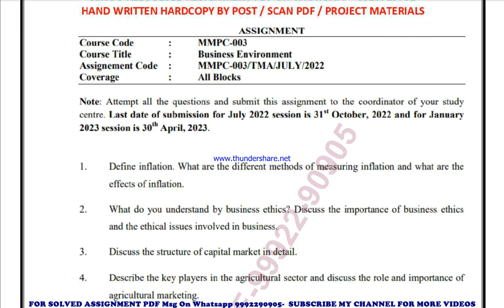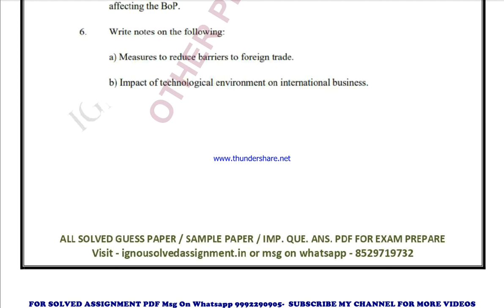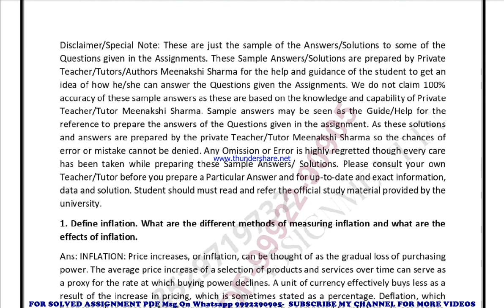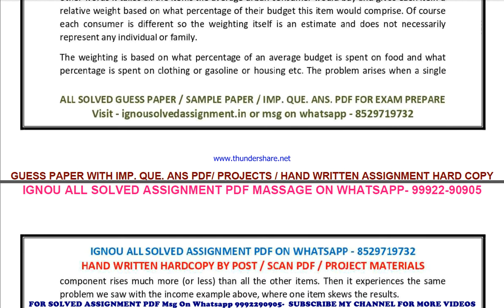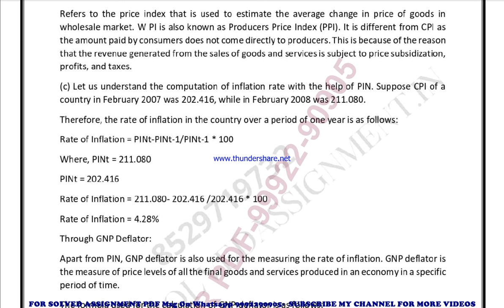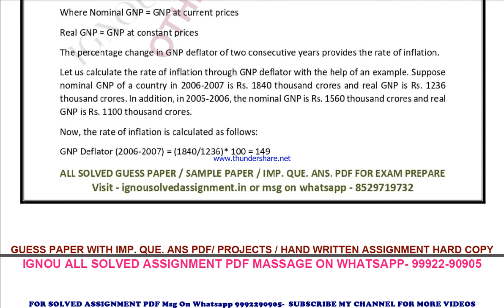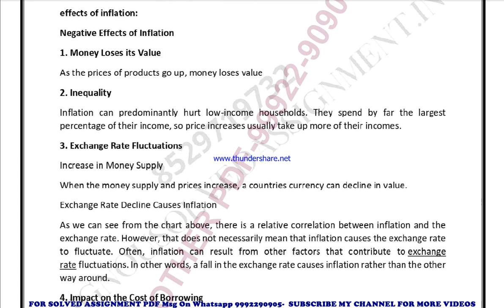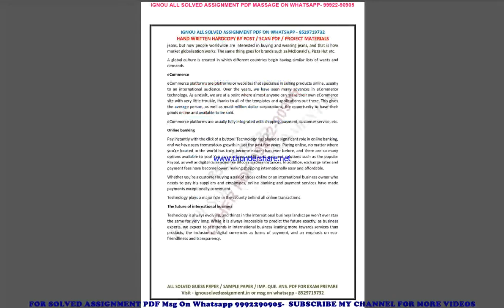mmpc 3 solved assignment 2022-23 in english | mmpc 3 2023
price-
bag-30rs

mmpc 3 solved assignment ignou exam preparation ignou exam
mmpc 3 exam how to study for ignou,
exam mmpc 3 exam preparation preparation for,
gnou exams mmpc 3,
 ignou mmpc 3 exam preparation,